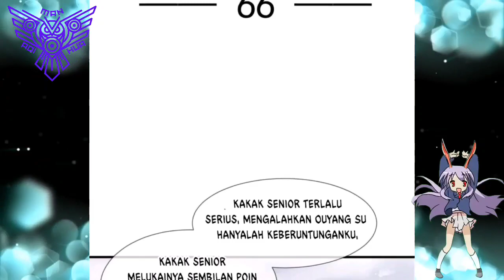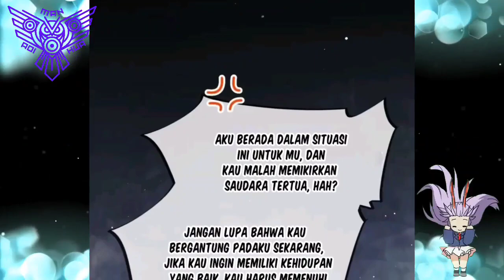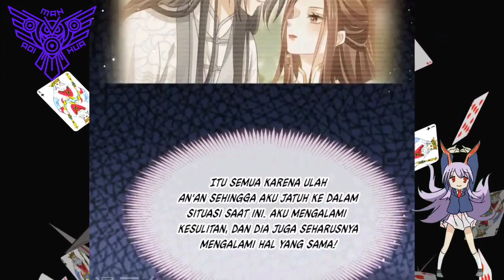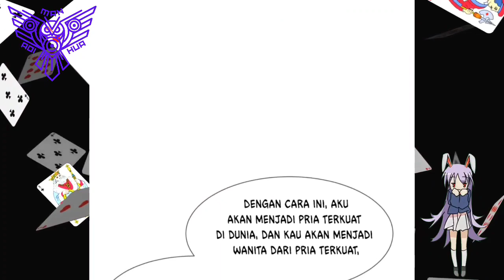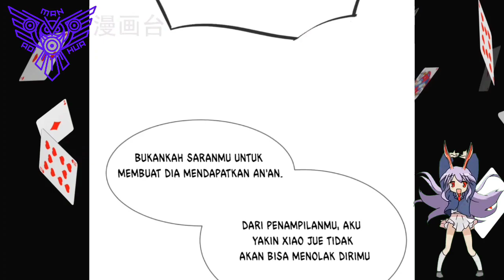[INDO] Sekali Sampah, Tetaplah Sampah ™ Supreme AI System Chapter 66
Di chapter kali ini, akhirnya Jiang Piao Piao menyadari kalau Ouyang Su seorang pria gila. Sebab, dia meminta Piao Piao untuk berpura-pura menjadi An'an dan menggoda Xiao Jue

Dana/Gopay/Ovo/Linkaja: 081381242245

COPYRIGHT / LICENSING